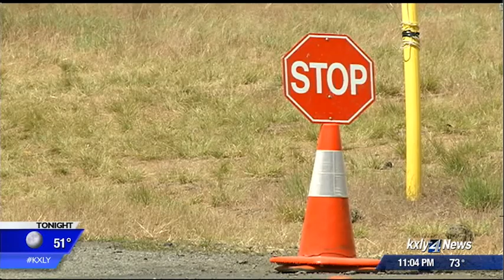Water ban still in affect for Airway Heights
Officials were confident today the water ban would be lifted in Airway Heights. Unfortunately the latest batch of tests showed otherwise. KXLY 4 News' Caroline Flynn has the story.